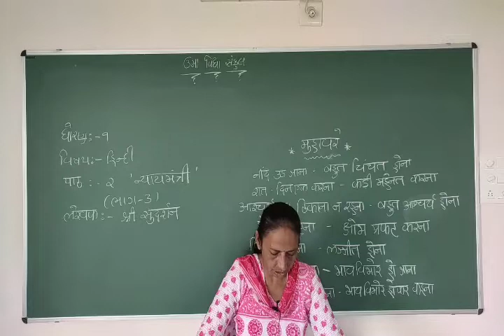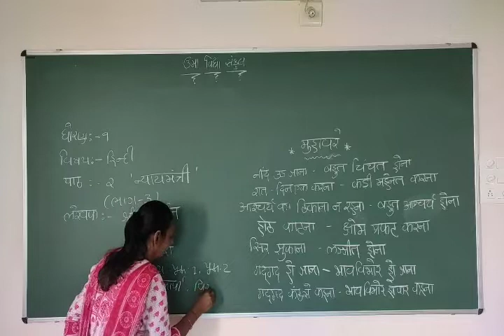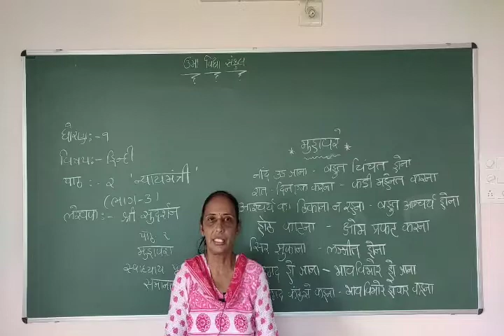std.- 9 | Hindi | chep. - 2 | Part-3